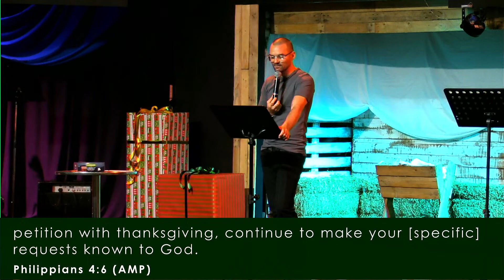11 Des 2022 | He came to set the captives free. | 9vm Diens